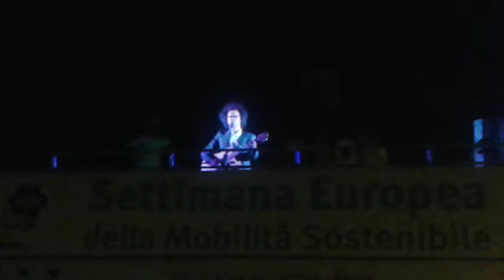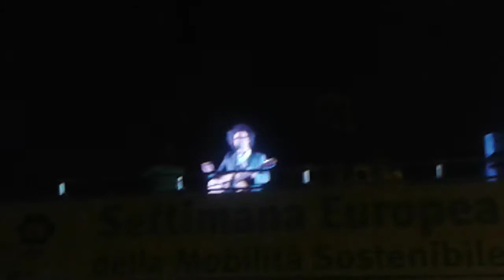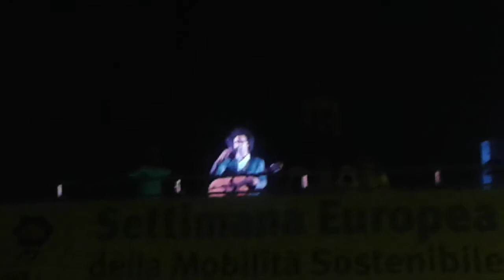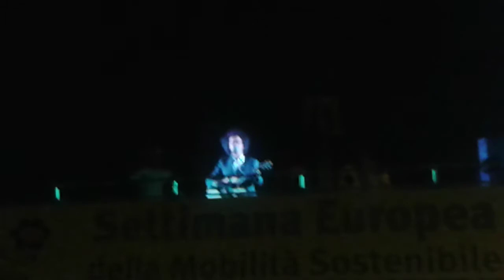Simone Cristicchi "Vorrei cantare come..." live - Settimana europea della mobilità sostenibile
Simone Cristicchi "Vorrei cantare come... Gigi d'Alessio" live
Settimana europea della mobilità sostenibile
Via dei Fori Imperiali, Roma, 19 Settembre 2014